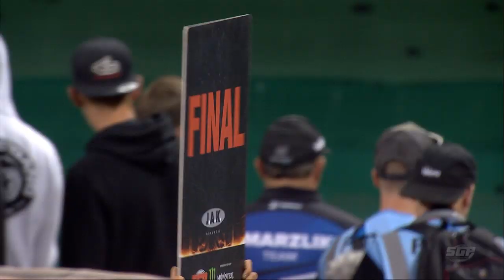Race Highlights | Adrian Flux British SGP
What a weekend in Cardiff! We look back at the best of the Adrian Flux British SGP.